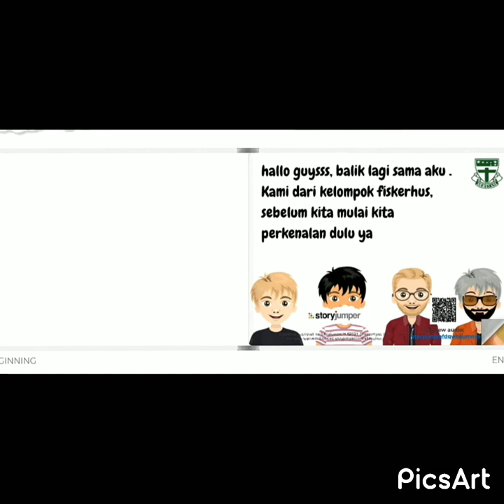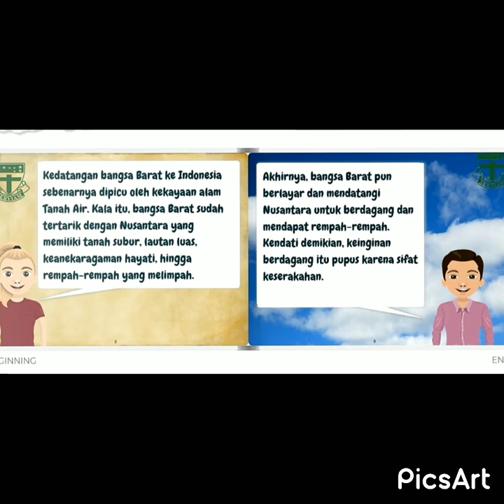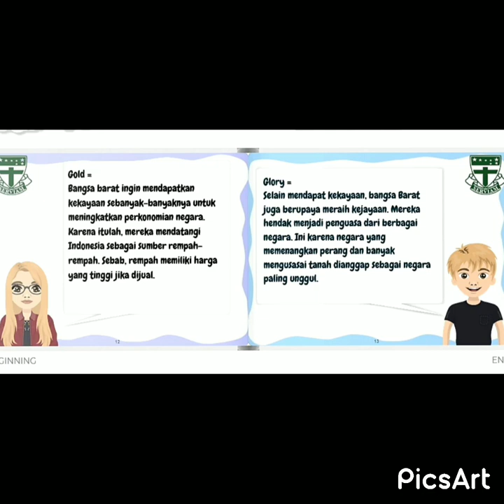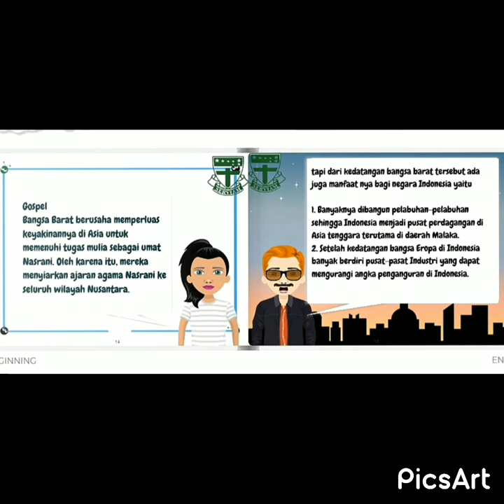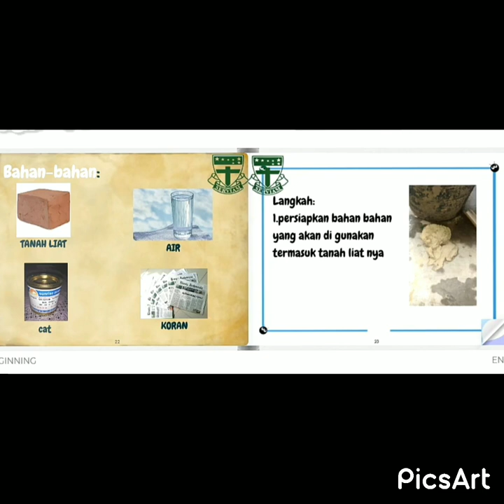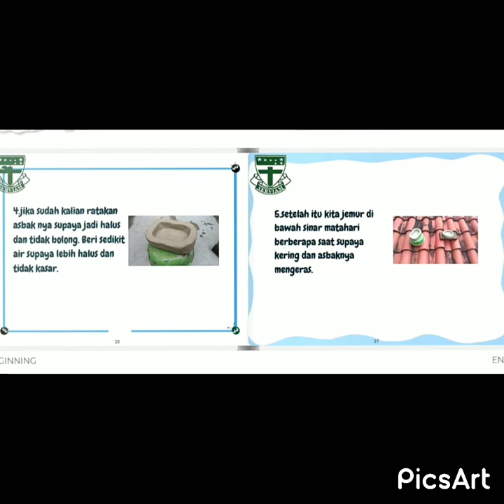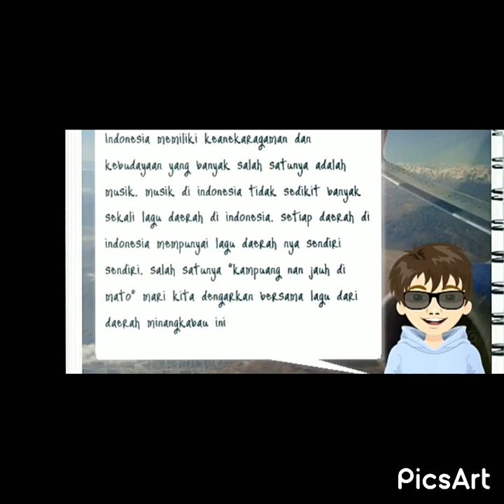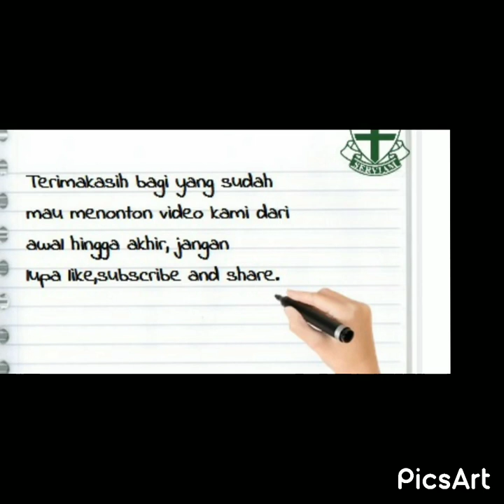Video Ku Bangga Karena Ku Cinta Indonesia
Kelas 8B/ Kelompok F/ IL5